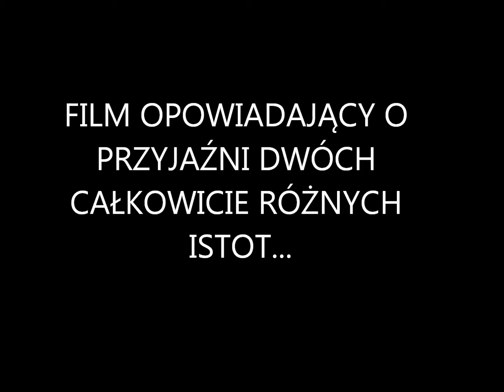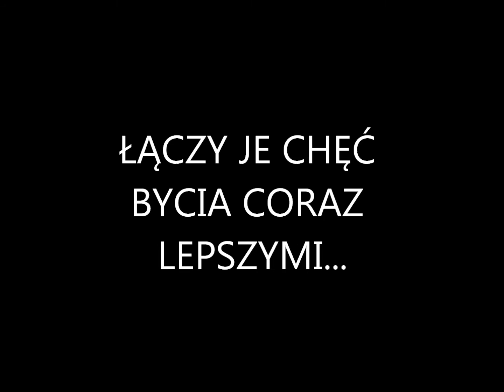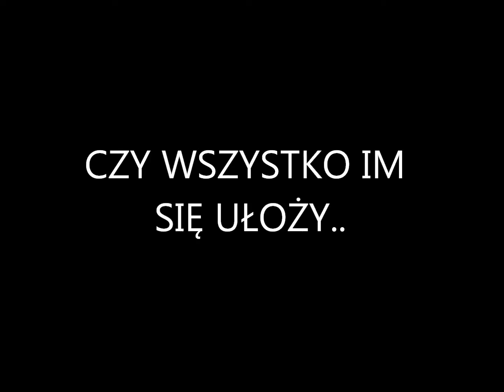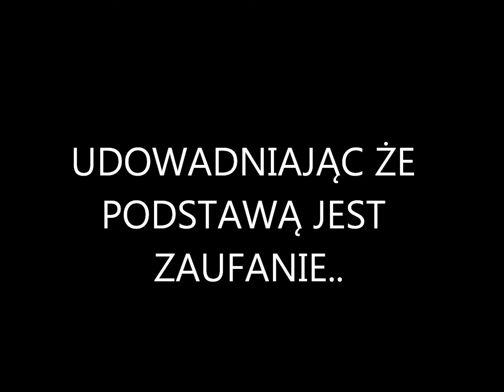Prawdziwa historia-Martyna i Jachranka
W filmie się starałam nie popełnić błędów ale każdy może się pomylić.
Liczę na wyrozumiałość dla mnie i moich umiejętności ponieważ nie za dużo można zrobić w "WindowsLiveMovieMaker" ale mam nadzieję że wam się spodoba :)